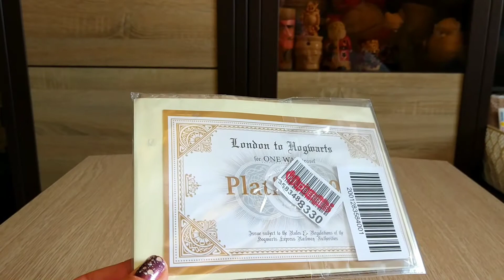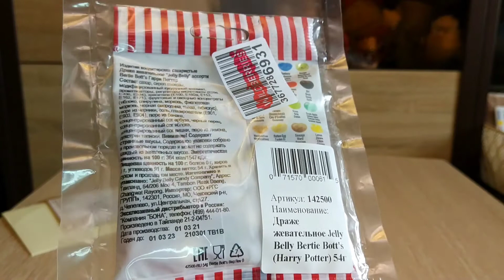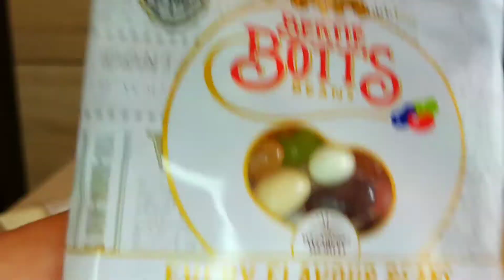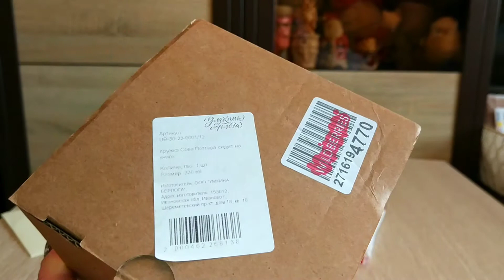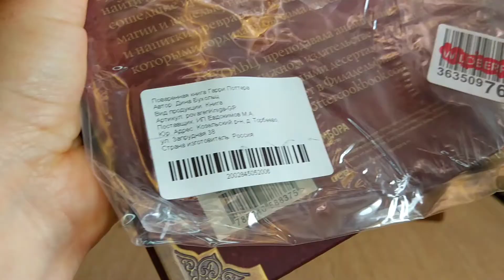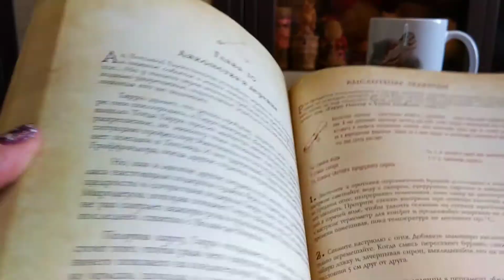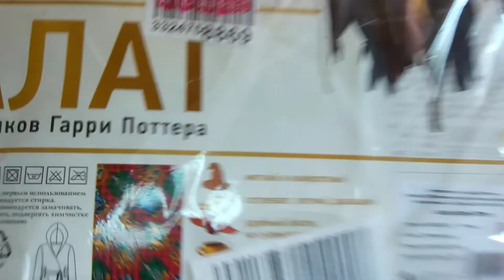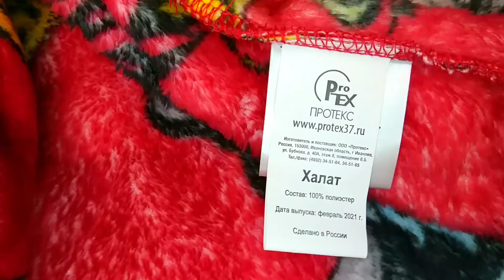Лучшие ПОДАРКИ для Поттеромана 🗝️ День рождение в стиле Гарри Поттер 2021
20 ти летие Вселенной Гарри Поттера от 1 серии . Любители Вселенной Гарри Поттера от создателя Джоан Роулинг ,  всегда рады подаркам в стиле Гарри Поттера Хогвартса  . Предлагаю идею  выбор  подарков  с полным обзором .

🗝 Халат Гарри Поттер/ халат домашний/ мужской халат/ женский халат/ банный халат
🗝 Стикеры Harry Potter. Stranger things. Rick and morty
🗝 Открытка Гарри Поттер | Билет на Хогвартс-экспресс / Волшебный мир Гарри Поттера / Карта мародёров Точки Стикеры Бумага
🗝 Драже жевательное Jelly Belly Bertie Bott's (Harry Potter) 54г Jelly Belly
🗝 Кружка подарочная керамическая с принтом  для кофе капучино чай Грогу Йода Поттер с приколом Умкина Берлога